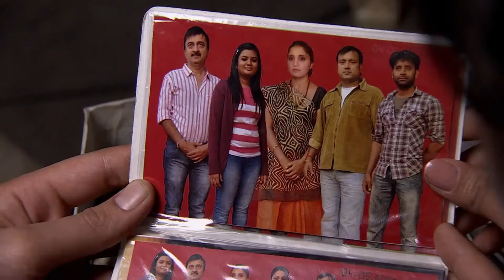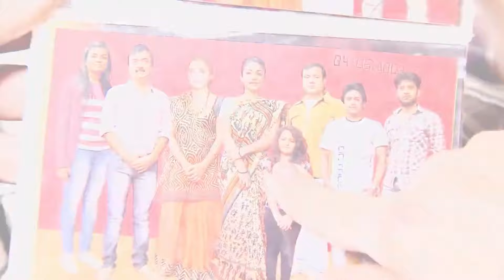Scariest Moments of Fear Files | Most horror scenes | ZEE5 Tamil Classics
Best compilation of Fear Files | Most horror scenes | ZEE5 Tamil Classics